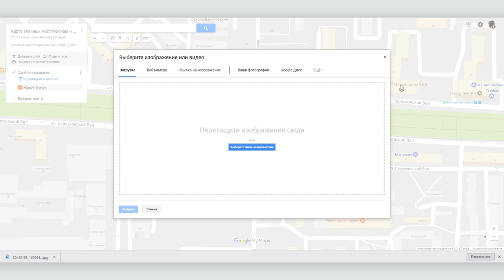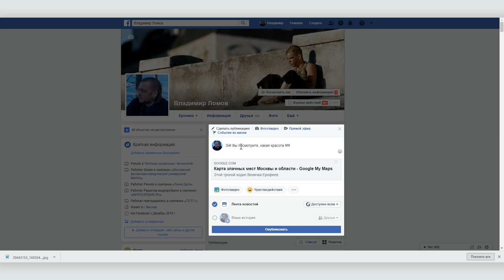Как создавать собственные карты в Google Maps с нанесением меток и маршрутов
В предыдущем видеоуроке я рассказывал о том, как пользоваться Google Картами, сегодня расскажу о том, как создавать Google Карты самому.

На карту можно добавлять собственные метки и маршруты, а также создавать неограниченное количество слоев.

Возможность предоставить доступ к составлению карты другим участникам открывает широкие перспективы по созданию подробных тематических карт, которые могут быть полезны в социальной деятельности. Например, можно сотсавить карту доступности городской среды для инвалидов, опираясь на опыт сотен человек, которые ежедневно сталкиваются  с трудностями, передвигаясь по городу.